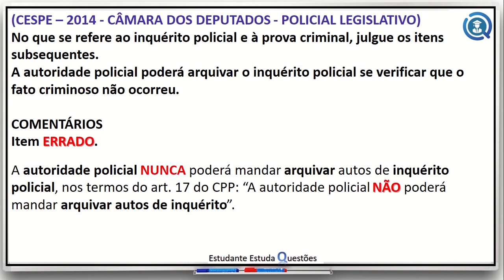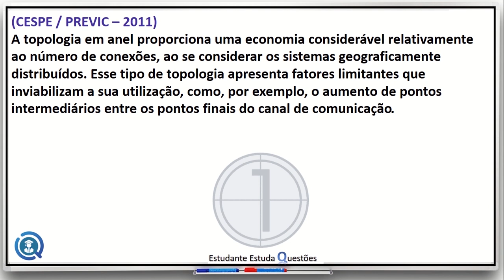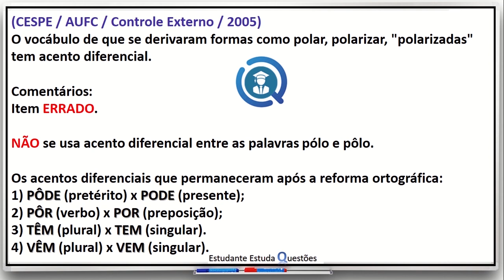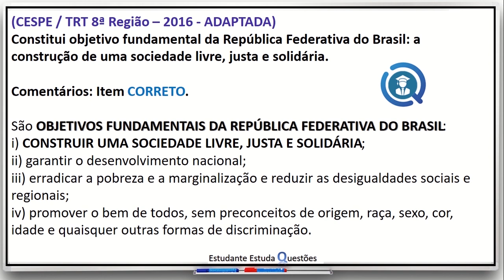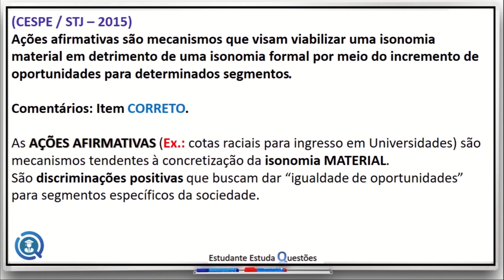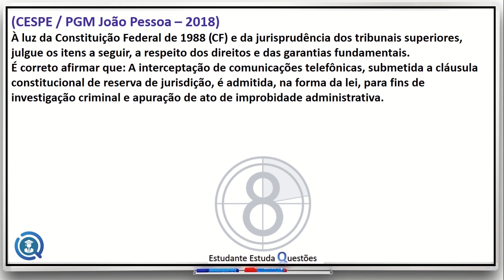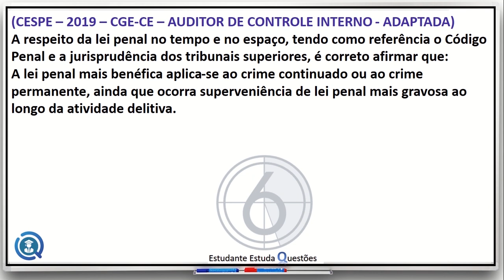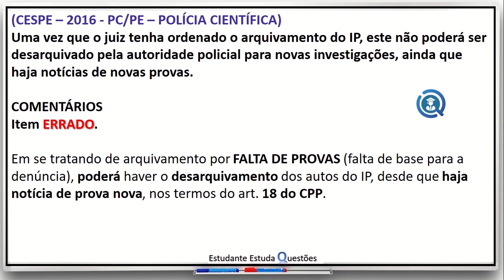POLÍCIA FEDERAL (PF), PESSOAS COM METAS TRIUNFAM PORQUE SABEM PARA ONDE VÃO, TREINO CONOSCO